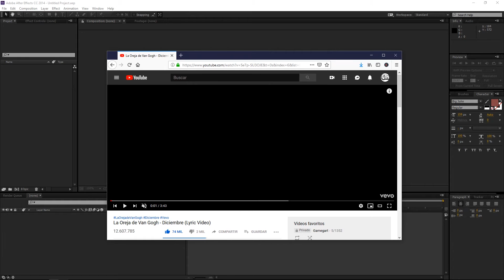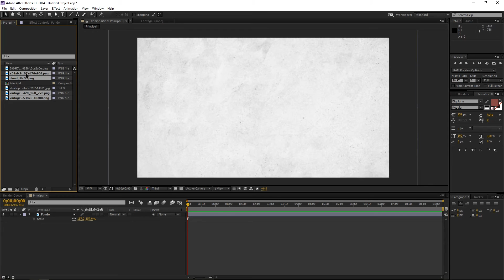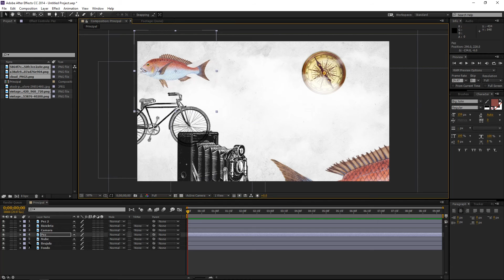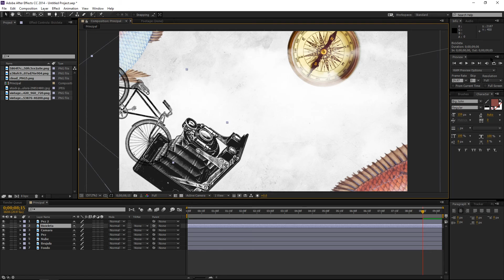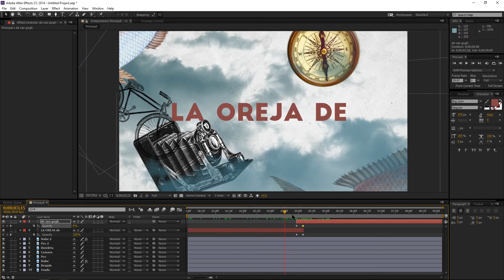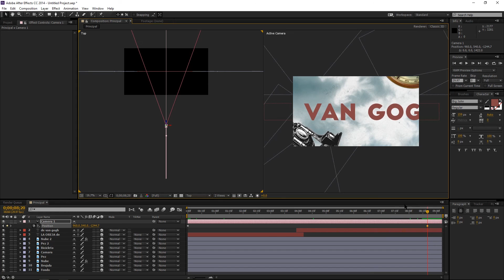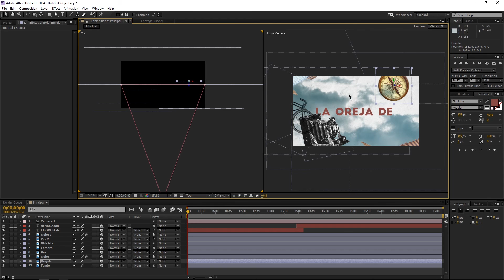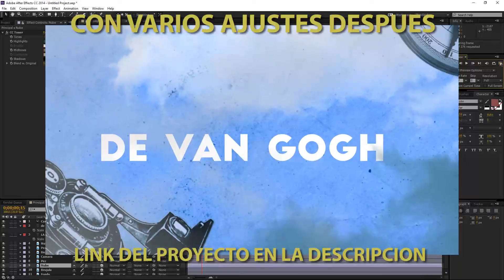Camara 3D After Effects | Elementos 2D en 3D | VideoLyrics 3D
Hola que tal en esta ocasion les traigo un tutorial en el que explico como trabajar con elementos 2D en un entorno 3D para darle profundidad y un poco del manejo de camaras en after effects, asi como en el video musical de La Oreja de Van Gogh - Diciembre, en donde utilizan imagenes y texto 2d y los trabajan en un entorno 3d, espero  les guse y les sirva!